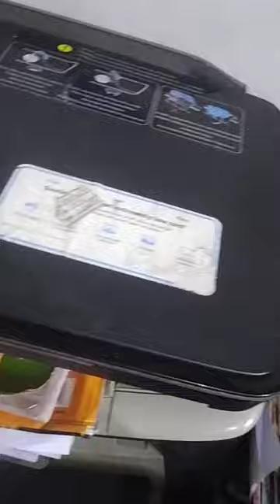print document hp printer